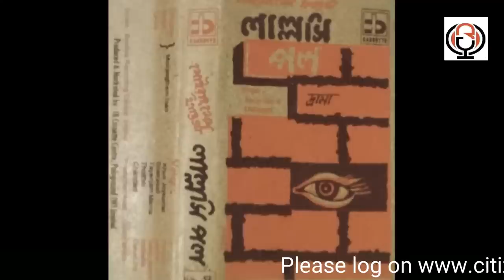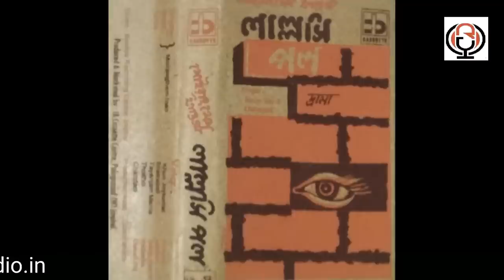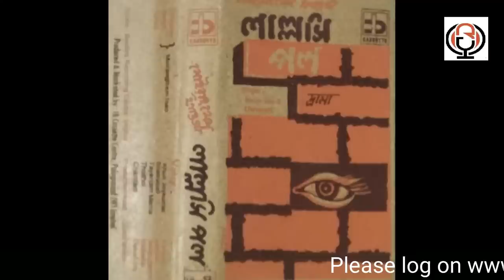MOIRANGTHEM INAOGI DRAMA LAL LASI PAL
DIRECTION MOIRANGTHEM INAO
WRITER: MOIRANGTHEM INAO
LYRICS : MOIRANGTHEM INAO
VOICE:

KHUN JOYKUMAR - TOMPOK
SHATRABALI - LEIHAO
TAYENJAM MEMA - INDON IBEMA
THOITHOI - INEBEMA
CHANDANI - DUKAN INE

The Citizen Radio  is a Non-Profit Independent Media and Online Radio based on article 19 & 20 of the Universal Declaration of Human Rights, Owned and Published by Ningthoukhongjam Rajesh (Thanil) registered under the Ministry of MICRO, Small and Medium Enterprises Government of India. UAN: MN05D0000222